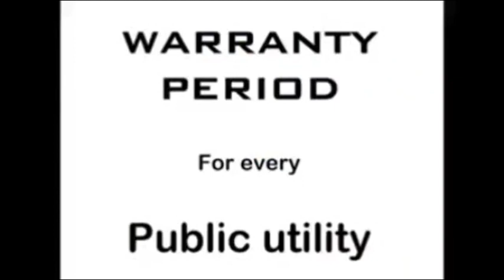Who is Responsible For the Condition of Eidgah Park Srinagar | Contractor or Local People ?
Camera's Used:
Canon 200D Mark II
Mic Used:
BOYA BY M1 Omnidirectional Lavalier Microphone
Tripod Used:
Benro T-880EX